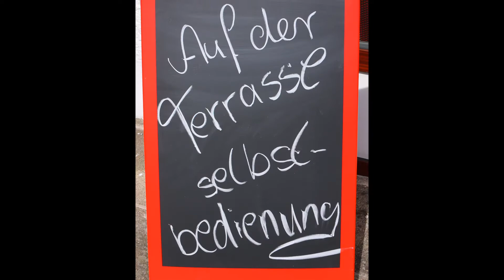Mit den Sonntags-Cruisern in Büttstedt.